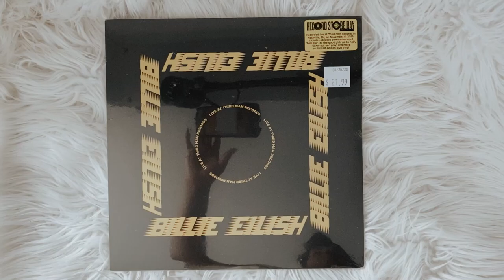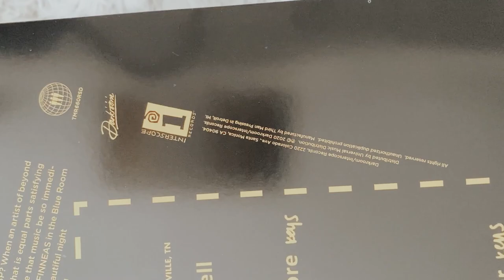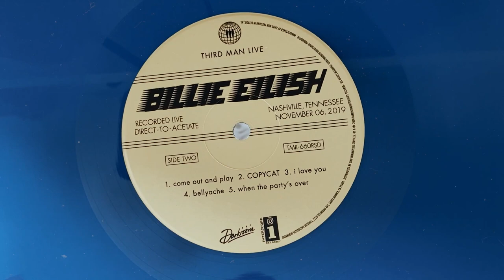billie eilish - live at third man records | RSD (vinyl unboxing)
social media ☆彡